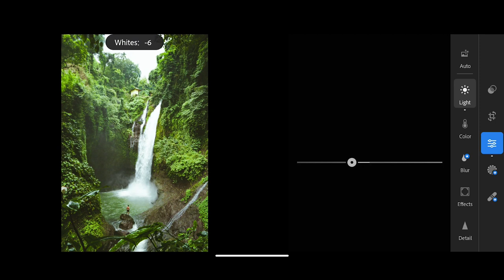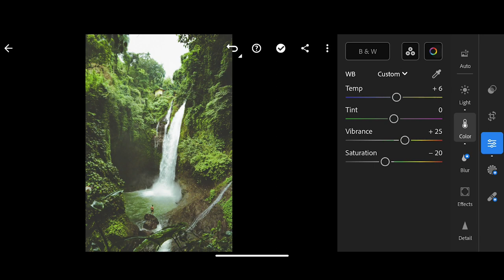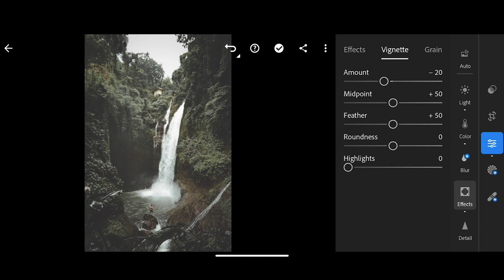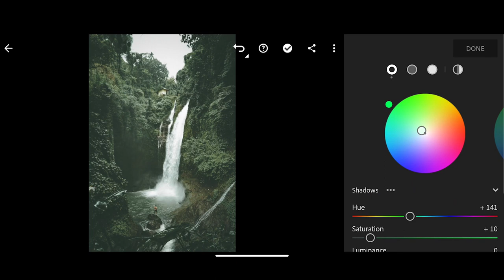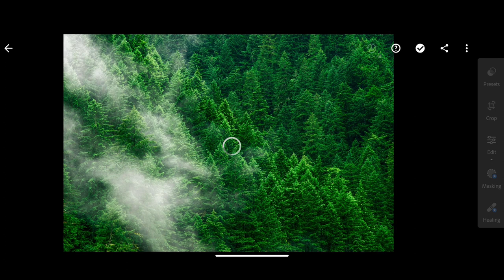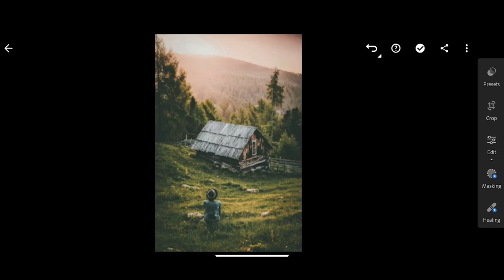Moody Dark Green Presets - Lightroom Mobile Presets DNG | Moody Dark Green Lightroom Preset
In this video I will show you how to edit Moody Dark Green filters using Lightroom mobile.

▶ Picture :

• Pexels
• Unsplash

Best preset Lightroom. Lightrooom presets outdoor.